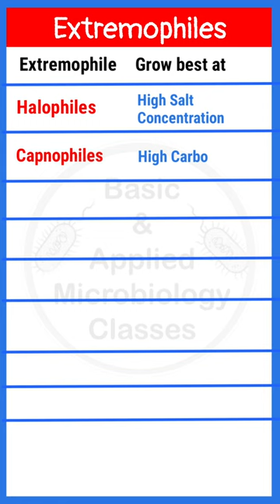Extremophiles | Archaebacteria | Different Types | Growth conditions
This is a short video covering different types of extremophiles including Halophiles, Capnophiles, Thermophiles, Xerophiles, Psychrophiles, Osmophiles, Acidophiles and Barophiles.